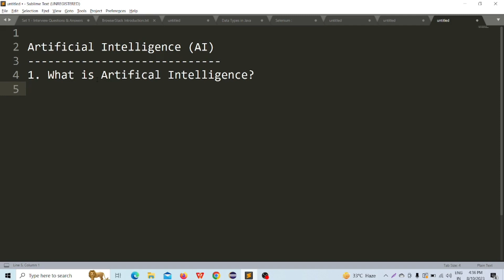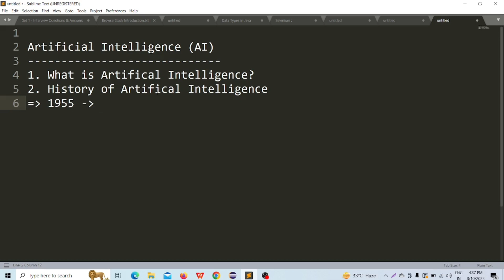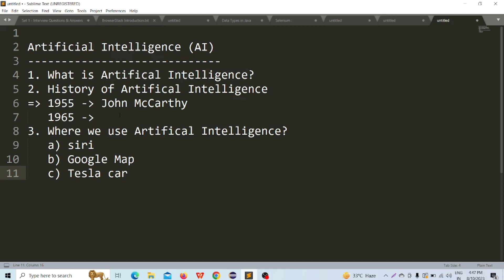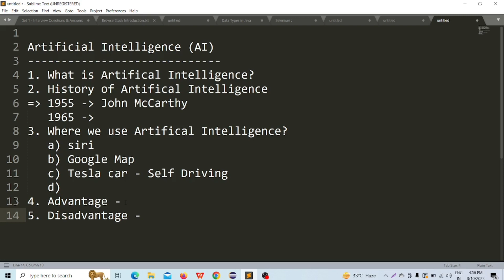What is Artificial Intelligence? | What Is AI? | AI In 10 Minutes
What is Artificial Intelligence? | What Is AI? | Artificial Intelligence | AI In 10 Minutes

1. What is AI? Artificial Intelligence Explained
2. What Is Artificial Intelligence? | Artificial Intelligence (AI) In 10 Minutes | Edureka
3. The Truth about Artificial Intelligence and ChatGPT | Dhruv Rathee
4. What is Artificial Intelligence With Full Information? – [Hindi] – Quick Support
5. What Is AI? | Artificial Intelligence | What is Artificial Intelligence? | AI In 5 Mins |Simplilearn
6. What is Artificial Intelligence | Learn AI with Real Life Examples | Can Machine Think??

Where we use Artificial Intelligence?
Some real time examples of Artificial Intelligence
Advantage of Artificial Intelligence
Disadvantage of Artificial Intelligence